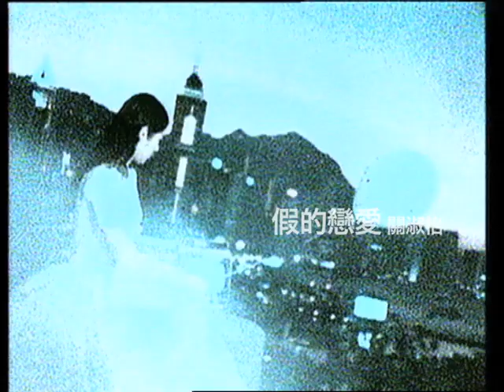[區雪兒導演系列] 關淑怡 - 假的戀愛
關於區雪兒/. About Susie Au:

區雪兒（Susie Au），著名廣告、電影及音樂影片導演、製作人。

同年，區雪兒憑藉作品《To Hide and Seek》，贏得第16屆香港國際電影節傑出電影獎。

1995年，區雪兒創辦「自己製造」製作公司，投身廣告創作。其首個客戶為周生生珠寶，時尚、唯美的風格替區雪兒在廣告業界打響明堂。她更是首個華裔導演，接拍 Christian Dior 為打入中國市場，計劃製作的首部廣告。與區雪兒合作過的品牌包括，Motorola、P&G、Uniliver、Loreal、McDonald's、Sony、Nike、Bank of China 等。

2006年，區雪兒執導電影《明明》，作品獲邀參展釜山、台灣、上海及香港國展電影節。

2011年，區雪兒應劉鎮偉邀請，擔任《東成西就2011》的音樂指導。

區雪兒亦有為演唱會拍攝「MusiDocu」，她稱之為一樣結合音樂及紀錄片的實驗性作品，作品有張學友的《學與友93世界巡迴演唱會》、陳奕迅的《Moving On Stage》 及 《Duo》 等。2012年，她為王菲舉行的巡迴音樂會拍攝了作品《Faye Reborn》。

2013年，區雪兒應麥浚龍繳請，與 Zombie Boy 合作，拍攝新作《鶴頂紅》的音樂影片。

近年，她亦致力於多媒體藝術創作。